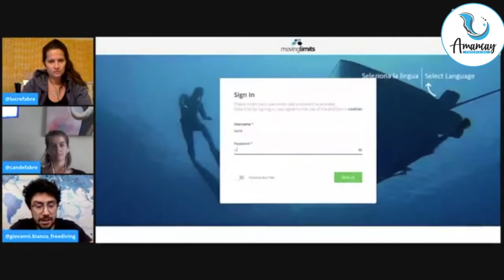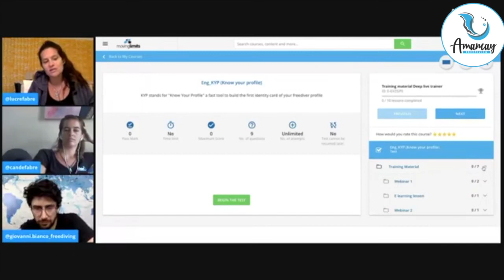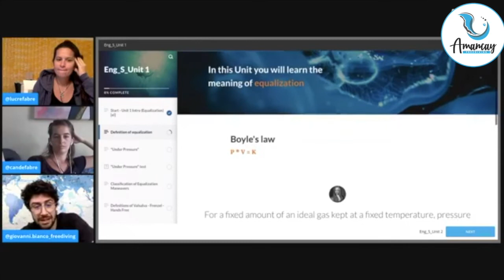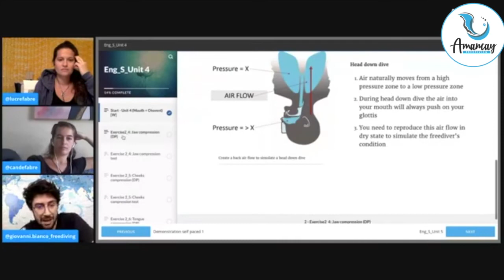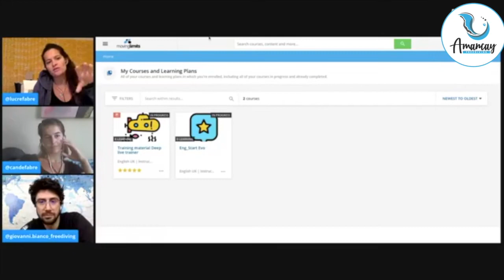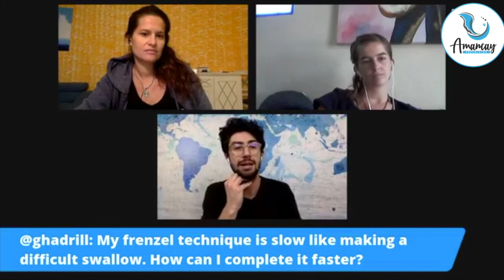Most common equalization barriers by Giovanni Bianco - Surface Interval with Amancay & Friends -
Today on Surface Interval, we chat with Giovanni Bianco, an expert on freediving equalization. We covered the most common barriers that a person can have as we dive into depth, from beginners to super advanced!